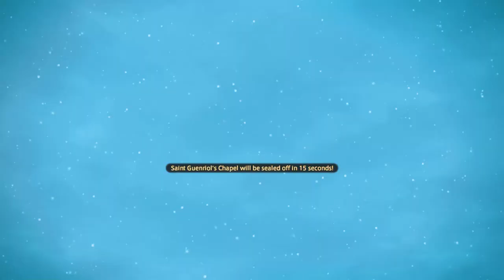[FFXIV] Dusk Vigil - Undersize